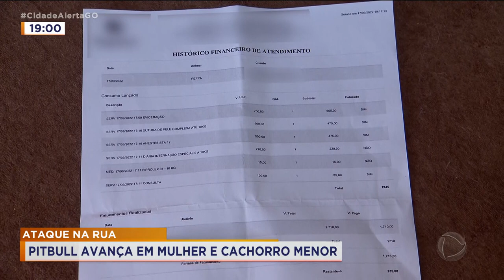Ataque na rua - pitbull avança em mulher e cachorro menor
Pitbull solto na rua ataca e deixa mulher e a cachorrinha dela feridas.  A mulher contou pro repórter Fred Silveira que essa não teria sido a primeira vez que o pitbull atacou alguém na rua.